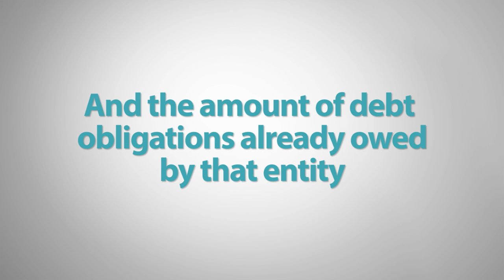A Taxpayer Timeline For Local Bond Elections [Official]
Election day is May 9, 2015. Many Texas communities are proposing new debt through local bond elections. This video, produced by the Texas Comptroller's Texas Transparency initiative, shows you the information that local governments are legally required to provide in the days and weeks before an election. For a comprehensive timeline of this process, view the extended version of this tutorial